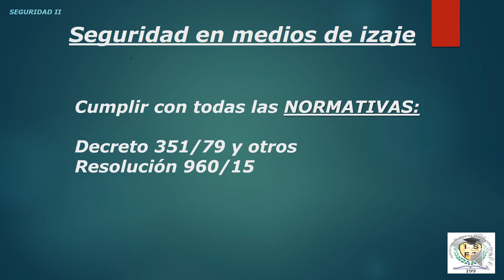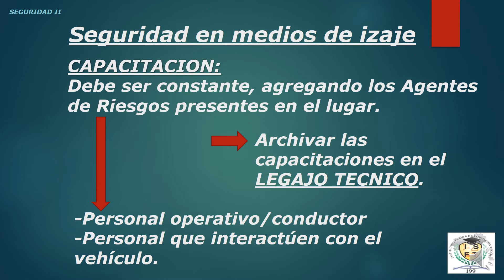Gestión de la Seguridad con medios de izaje